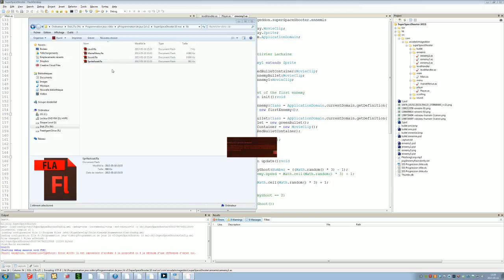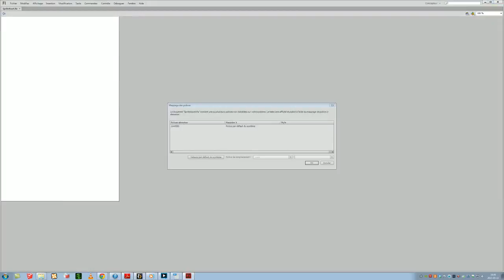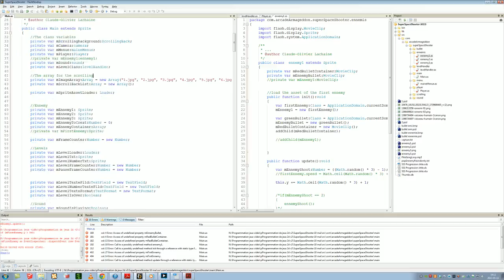SuperSpaceShooter progrmming (as3) - 10 / 15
Voici ce qui a été fais en live le 11 mai 2012 sur SSS. Ther you have what have been don on SSS the 11 of mai 2012.
1. Débogging
2. Le texte au début de chque level / The texte at the begining of eatch level.
3. Les ennemis pop mais toussent au même endroit et vont trop vite / The ennemy pop but all at the same spot and going mutch to fast.